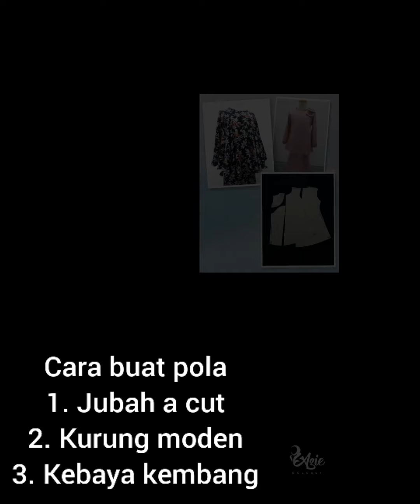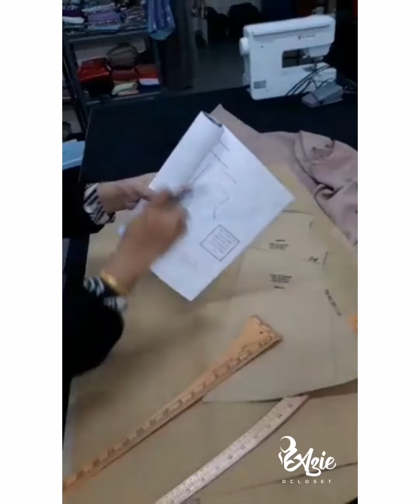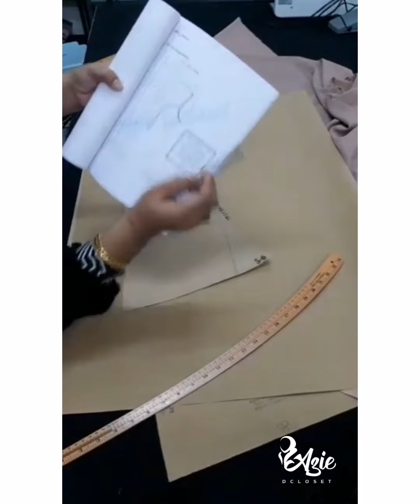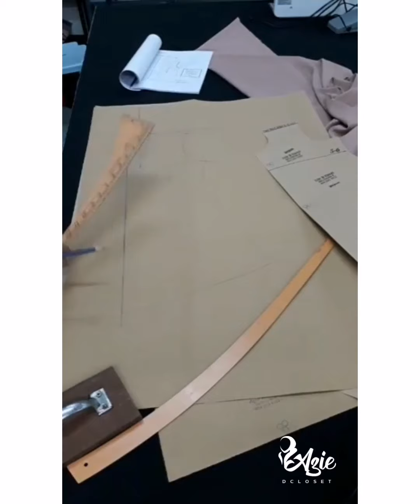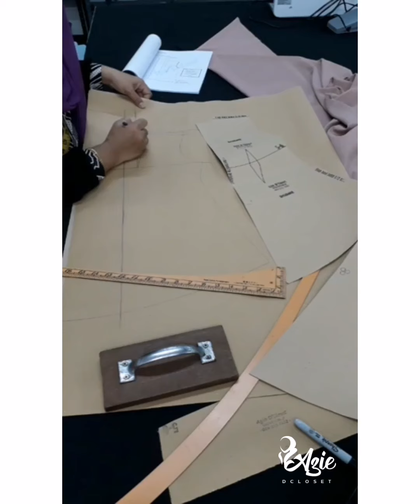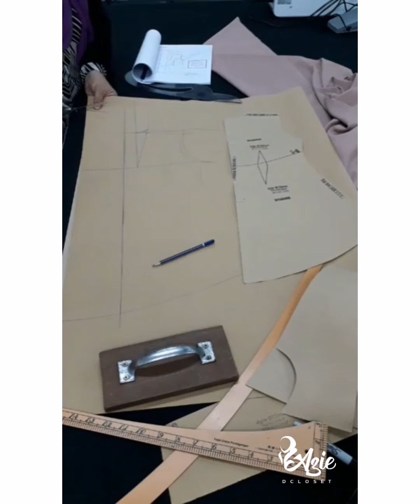Cara buat pola jubah a cut, kurung moden dan kebaya kembang guna pola blouse baby doll kanak - kanak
Ni adalah rakaman live di fb page Tempahan Pakaian Azie Dcloset.
Semoga Allah permudahkan ilmunya dan Semoga memberi banyak manfaat pada semua.

Pergi ke video cara potong kain baby doll 2 layer..